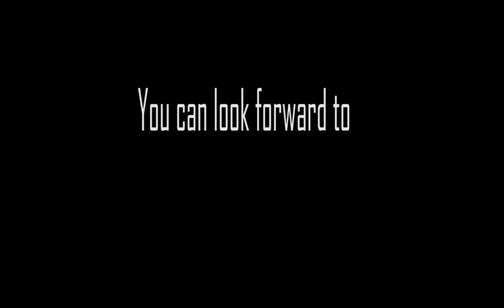WIN- official teaser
Hi, welcome to my new video. You will see teaser for new stop motion animation.

Photo editor: Gimp 2.8
Video editor:Adobe Premiere Pro
PC: Lenovo ThinkCentre M90p
Camera: OLYMPLUS TG-850